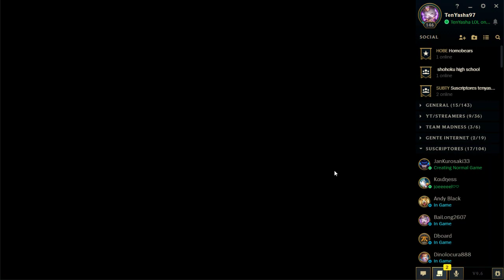ASÍ SE JUEGA EL MEJOR JUNGLER ACTUAL | Jarvan IV vs Lee Sin s9 | TenYasha LOL